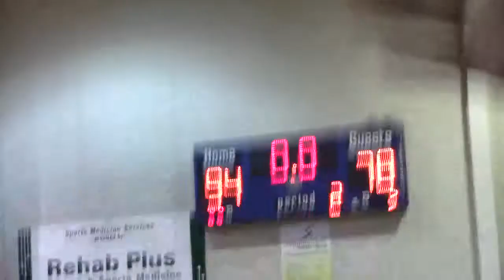SLC Lakers Vs. Northland College 2nd Half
Silver Lake College Men's Basketball Vs. Northland College